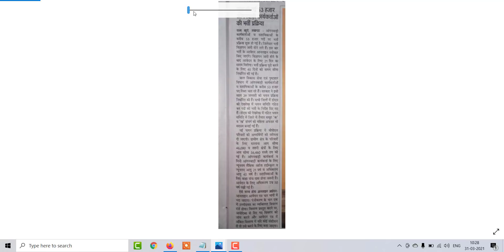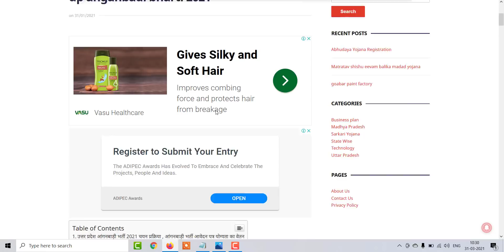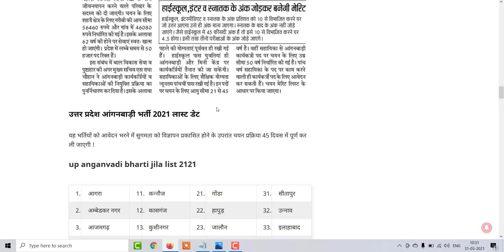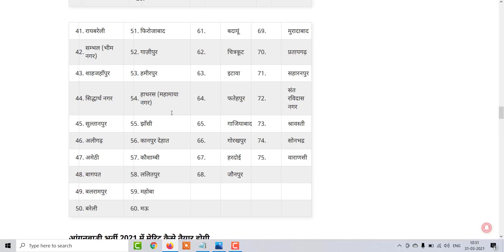यूपी आंगनबाड़ी भर्ती 2021 हुई शुरू ऐसे करे आवेदन ,UP Anganbadi Bharti 2021 Latest Update